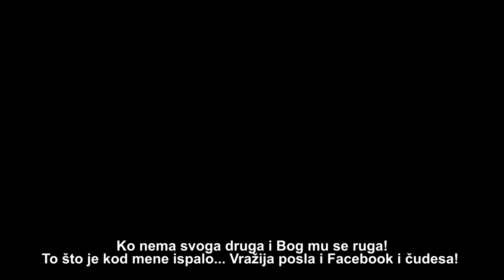Majka ih ostavila zbog FACEBOOK-a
ĆEHAJE B.B,
Srebrenik 75350